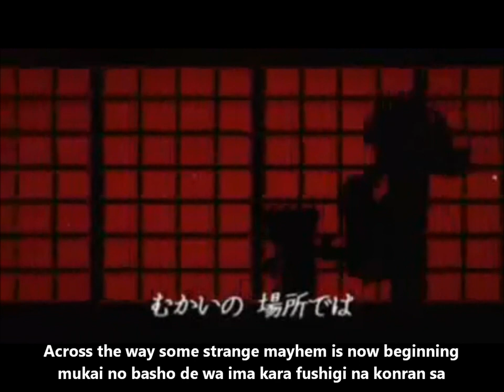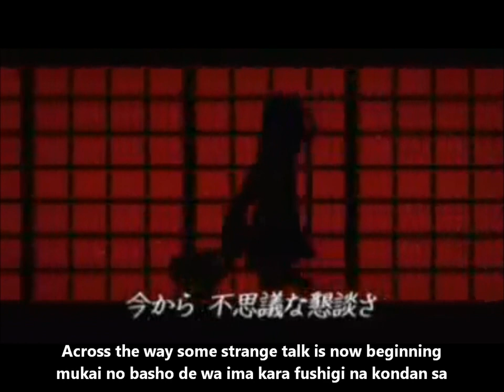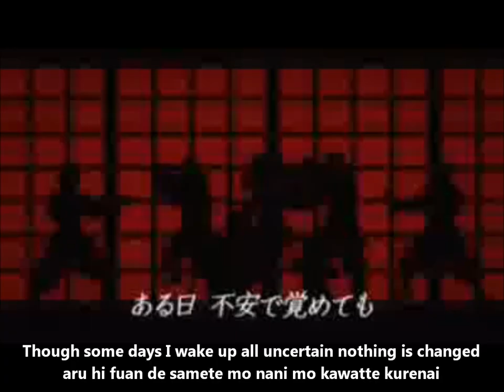【初音ミク】ぱんだのこども PV English and romaji subs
If you like to be romantic
Then say goodbye to romance
If you like to be real
Then say goodbye to reality

The art style's adorable and who doesn't like pandas? xD

Title:【初音ミク・オリジナル】ぱんだのこども【コラボPV付き】Panda no kodomo/Panda's Child
Composer: ジャムおじさんP (Jam-Ojisan-P)
Illustration: そうです さん (Sōdesu-san)
PV: HironoLin